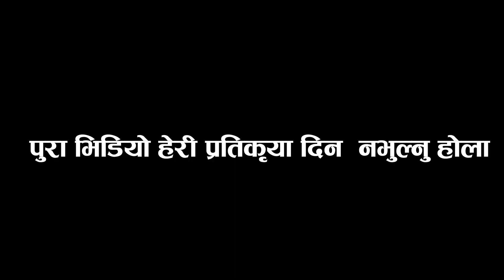श्रिमान बिदेशमा श्रिमतीको गर्वमा बच्चा भएको व्यक्तिको खोजतलाश गर्दै कुशलव के.शी ।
यो_भिडियोलाई_धेरै_भन्दा_धेरै_ शेयर _गरिदिनु_होला